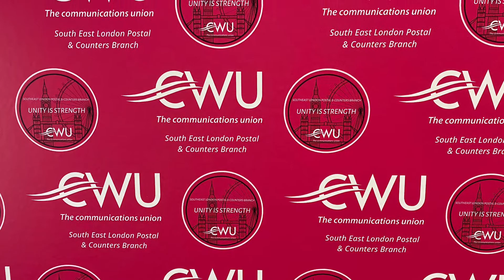Robert Malcher Greenwich SE10 Unit Rep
Robert our unit rep from Greenwich asks that all people working in the Postal Industry should join the Communication Workers Union.